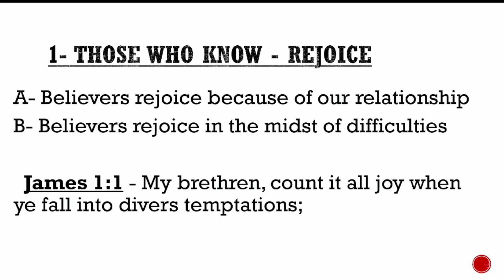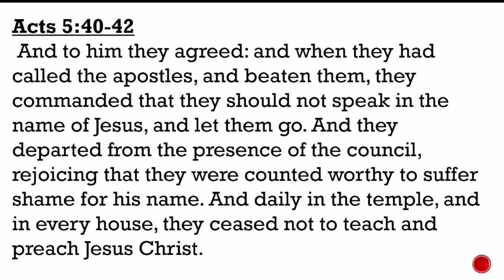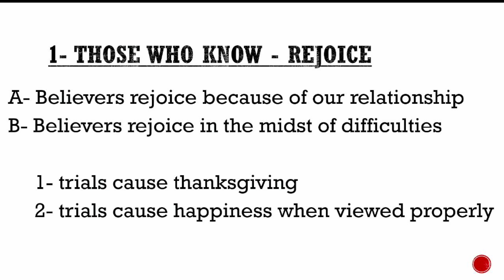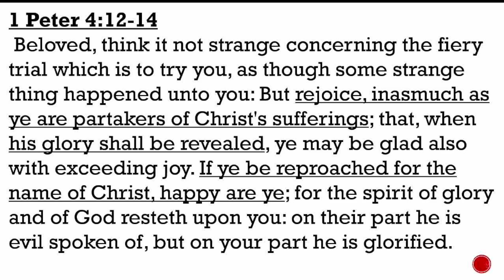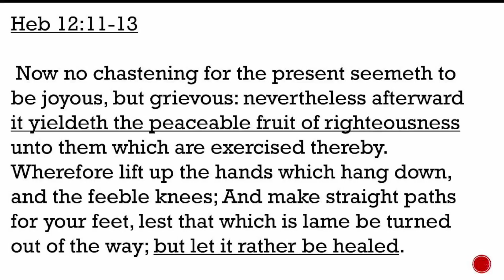2024 01 03 Wednesday Night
Knowing Christ- How do we know Him
Philippians 3:7-10